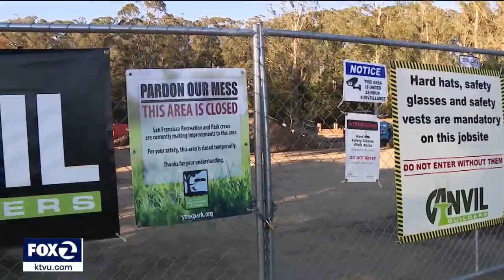Battle lines drawn: Pickleball vs. Tennis in San Francisco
A battle is playing out in San Francisco between tennis players and pickleball players. There was a community meeting held Thursday and it was standing-room only regarding what to do with courts at Stern Grove.